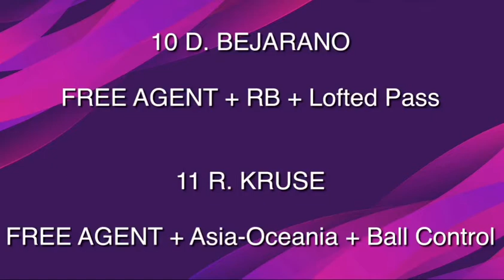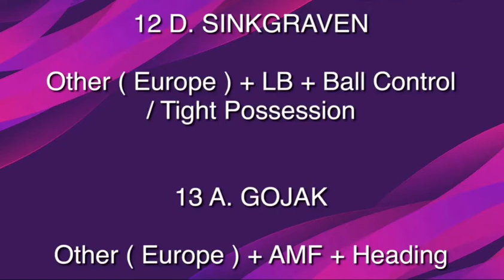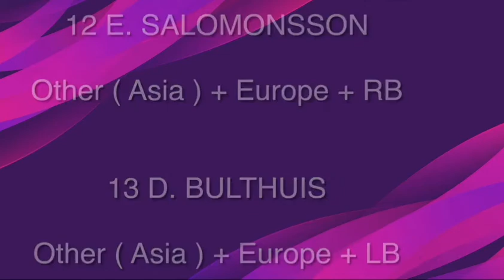Free Scout Bronzeball #5 “ Other League "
- Set Piece Taking                      Place Kicking
- Swerve                                      Curl
- Interceptions                            Ball Winning
- Attacking Prowes      Offensive Awereness
- Defensive Prowes     Defensive Awereness